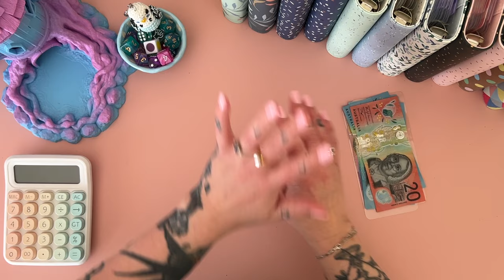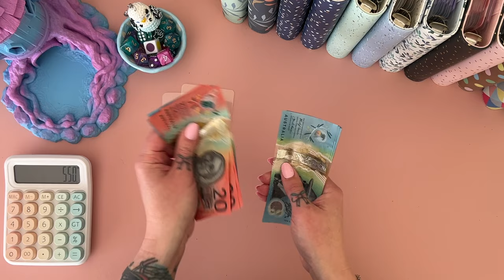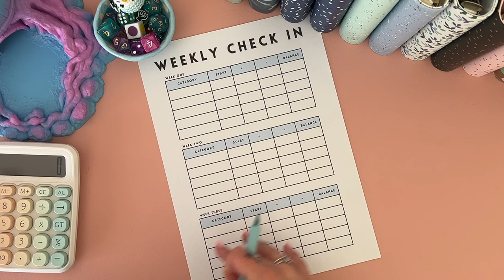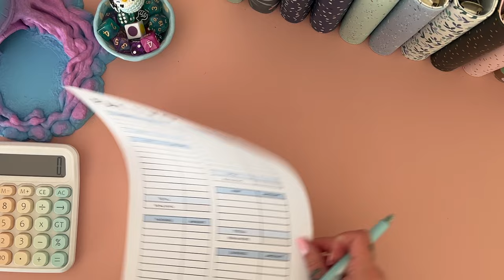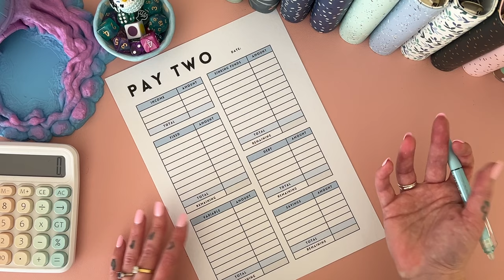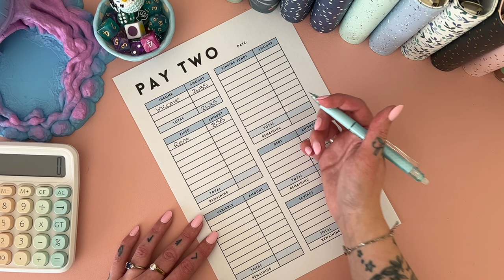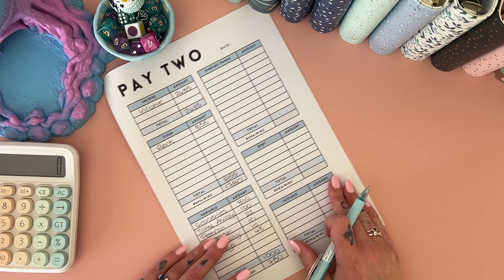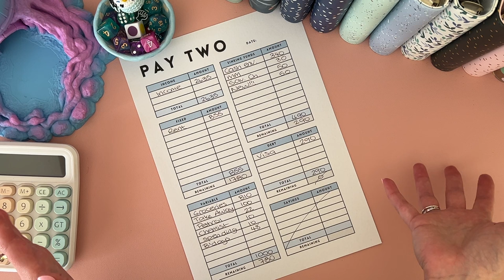Budget with me - September week 2 | Cash Unstuffing| Aussie Cash Stuffing | Debt Journey | Budgeting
Join me for my weekly budget with me, check in and cash unstuffing!

     💌 Happy Mail 💌
Australia

     ❀   SHOPS MENTIONED  ❀